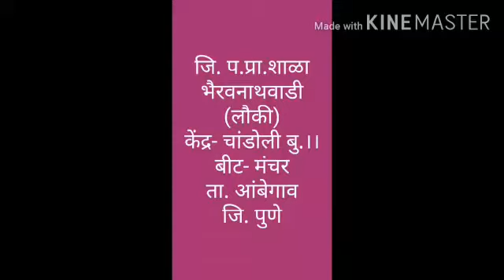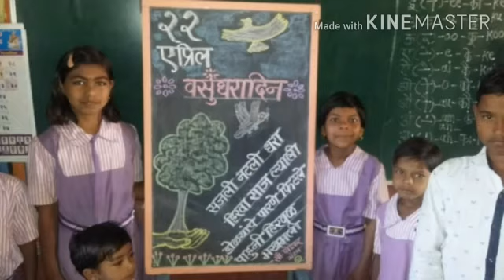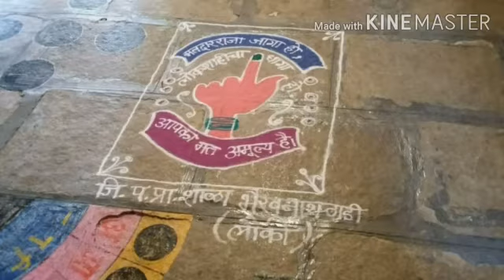School जिल्हा परिषद प्राथमिक शाळा, भैरवनाथवाडी- लौकी | Z P School Activities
नमस्कार शिक्षक,पालक,व विद्यार्थी मित्रहो.माझी आनंददायी शाळा या You tube चॅनेलच्या माध्यमातून आपणास भेटताना निश्चितच आनंद होत आहे.

*भीती असावी आदरयुक्त*

*शिक्षण मिळावे तणावमुक्त*

*करू द्या त्यांना भावना व्यक्त*

*बागडू द्या त्यांना मनसोक्त*

*शिक्षणात प्रगती होईल मस्त*

जेव्हा एखादी गोष्ट लादली जाते.तेव्हा मुले ती आवडीने करत नाही.पण त्यांच्या आवडीनिवडी विचारात घेऊन अभ्यास दिला जातो.तेव्हा ते खूप उत्साहाने पूर्ण करतात. एक मायेची थापही त्यांना प्रोत्साहित करते.बाई ,गुरुजी त्यांचे आदर्श असतात.त्यांचे अनुकरण ते करत असतात. प्राथमिक शिक्षण म्हणजे मुलाची पायभरणीच असते.प्रत्येक मूल वेगळे असते.व   त्याला त्याच्या क्षमतेप्रमाणे शिक्षण देणे हे शिक्षकाचे कर्तव्य आहे .

*एकासारखं दुसरं नसतं*

*सगळ्यांना बरोबर घायचं असतं*

*दिव्यांग असो व गतिमंद*

*सगळ्यांना पुढे न्यायचं असतं*

या चॅनेलमध्ये आपल्याला क्रमिक पाठयपुस्तकातील 1ली ते 4 थी च्या मराठी/इंग्लिश कविता ,बालगीते,बडबडगीते ऐकायला मिळतील.तसेच माझ्या शाळेतील विविध उपक्रम क्षणचित्रे,लोकनृत्य video पाहायला मिळतील.

पुणे जिल्ह्यातील दुर्गम भागातील शाळेत आनंददायी शिक्षण देण्याचा एक छोटासा प्रयत्न.

धन्यवाद!

सौ.जयश्री सुनील घोडेकर

जि. प.प्रा.शाळा प्राथमिक शिक्षिका

कविता गायन: सौ जयश्री सुनील घोडेकर
घोडेगाव, पुणे
माझा YouTube channel खालील लिंक वर click करून नक्की पहा..